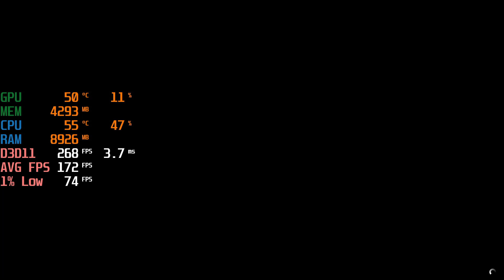Grand Theft Auto V / GTA V - RTX 2060 + i3 10100F - 1080p Max Settings - FPS Benchmark Test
GTA V @ 1080p

00:00 Max Settings

Specs :
CPU: i3 10100F
MOTHERBOARD: Asrock H410M-HDV/M.2
RAM: LEXAR 2x8 16GB RAM 2666MHZ ( Dual channel )
SSD: 970EVO M.2 250GB SSD
GPU: RTX 2060 Zotac Gaming Oc ( Stock )
PSU : FSP 420W HD 80+ White
CASE : Tecware Nexus M - Stock fans